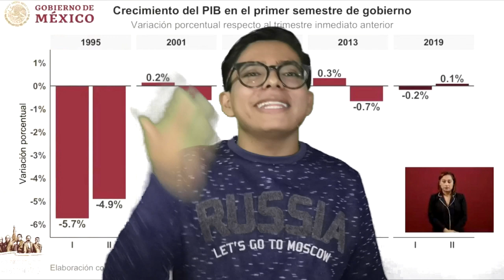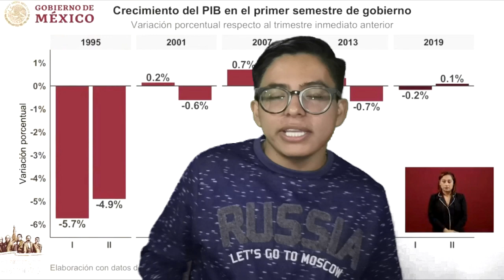¿AMLO REALMENTE PUEDE PRESUMIR ?